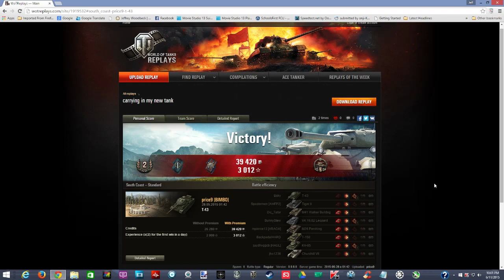World Of Tanks T-43 with Price9!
World Of Tanks T-43 with Price9. I think he likes his new little Russian medium Tank. This battle is pretty even tempo'd adn looks like the team is working real well together. Price spend a lot of his time getting scouting points but then finds the battle. I like these fights that go all the way to the end, shows everyone was involved, except that BOT KV-85 lol. Oh well wouldn't be a World Of Tanks game without one I guess. The music for this one is by a young man here in the States named Jake, goes by MindlessFate. His links are below. Enjoy and have fun.

music is Broken and Higher

Airbrusher Games and Art.